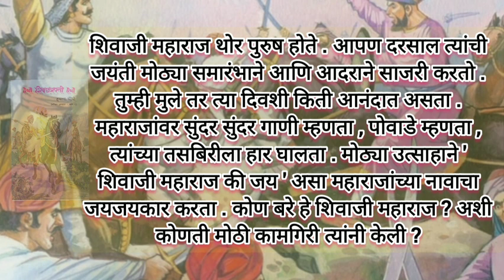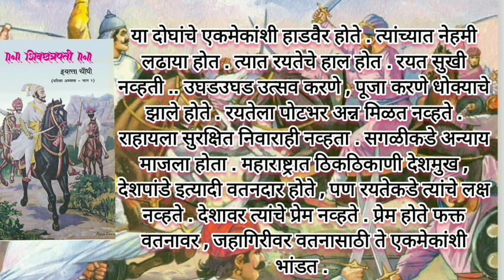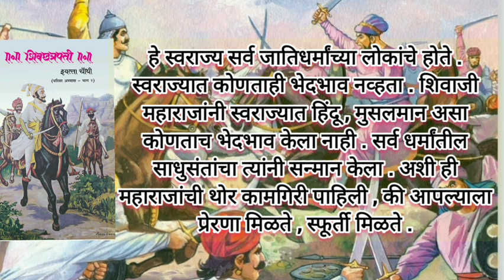शिवजन्मापूर्वीचा महाराष्ट्र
Chhatrapati shivaji maharajancha itihas
Shivaji maharaj
Shivaji itihas marathi
shivaji maharaj story
shivaji maharaj powada
powada shivaji maharaj
shivaji maharaj history in marathi
shivaji song
shivaji powada
shivaji maharaj powada dj
shivaji powada marathi
me shivajiraje bhosale boltoy